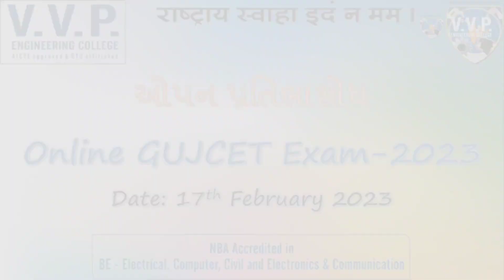Online GUJCET exam 2023 ઓપન પ્રતિભાશોધ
V.V.P. Engineering College, Rajkot.